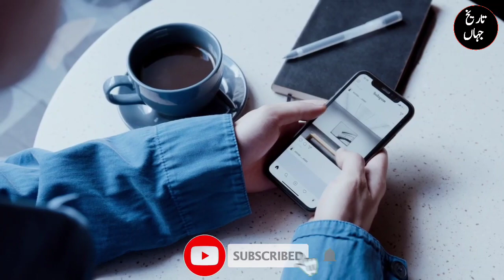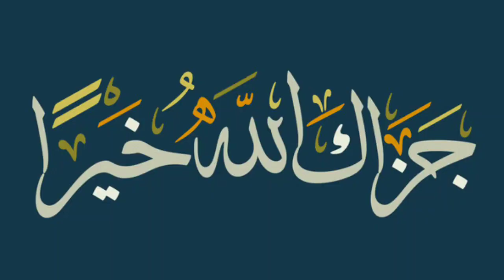Story of 2 Women's | Why did the woman refuse to take her husband's wealth.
Aoa nazreen aaj ki video me hum apko Tareekh on 2 orat o ki baare me btai ge Jin ho ne khuf e Khuda ke Azeem misal qahim ke he or aik ishq per mabni dastan So plz video full watch kare agar pasand ahe to like or share saroor kr dein shukriya.

Why did the woman refuse to take her husband's wealth| Story of 2 Women.

Jazakallah.